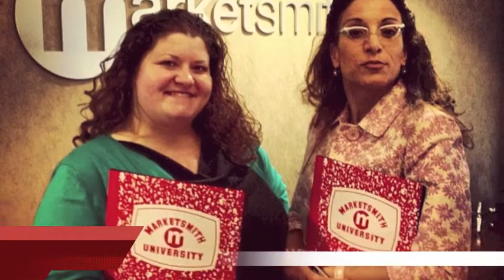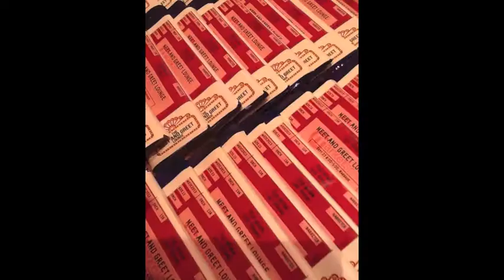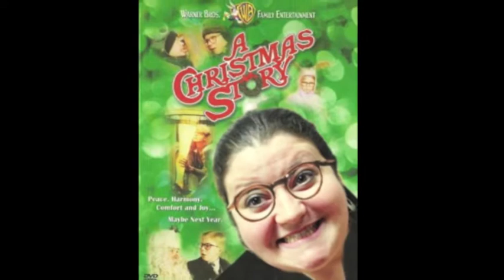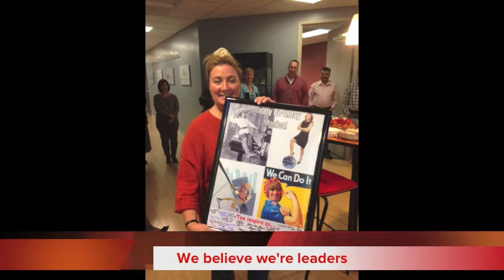The Marketsmith, Inc. Journey 2013 - Happy Holidays!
With the holidays just around the corner, we took a moment to reflect on our journey through 2013, and to look forward to new opportunities and even greater successes in 2014. From our family to yours, Happy Holidays!